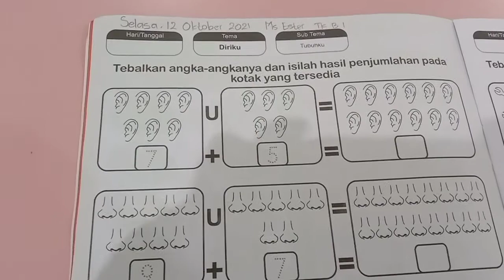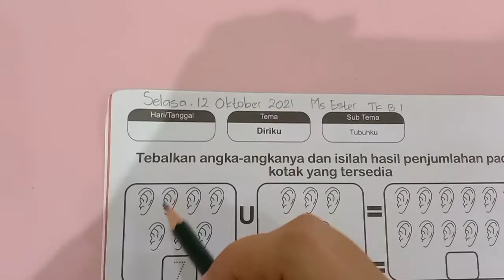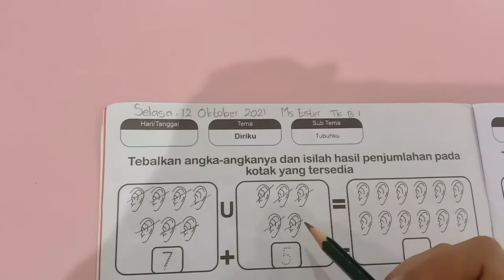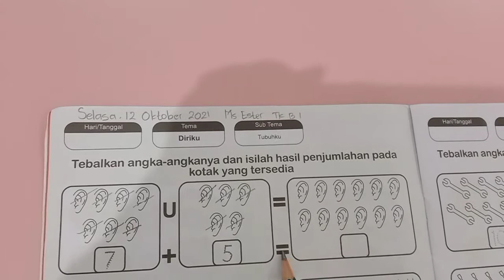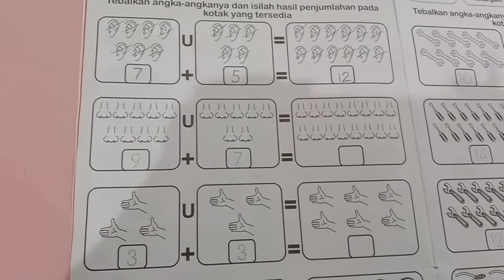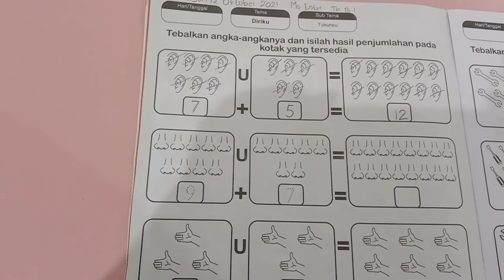Belajar Penjumlahan Untuk Anak TK